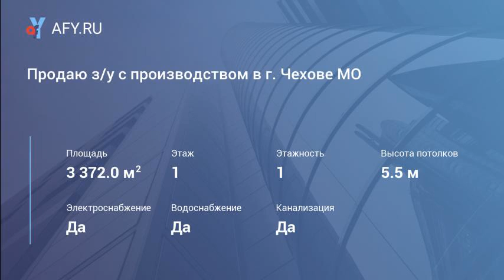Продаю з/у с производством в г. Чехове МО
Цена: 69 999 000 Руб.
Платим щедрый бонус агенту! торг только при просмотре объекта! Продажа: земельный участок и расположенный на нем объект нежилого назначения. земля: кадастровый номер 50:31:0010301:34, назначение: земли сельскохозяйственного назначения, разрешенное использование: для сельскохозяйственного производства, общая площадь 117500 кв. м. объект: здание коровника, общая площадь 3372, 3 кв. м. Земельный участок ровный, сухой, без перепадов высот, частично огорожен металлопрофилем (3 Га). Основная часть огороженной территории выложена плитами. здание: Бывшее здание коровника общая площадь 3300м2 (две галереи по 1500м2 и 300м2 соединительная часть, состоящая из технологического коридора и комнат). Левая галерея имеет 4 ворот 2,5м*2.5м, утепленную крышу, высоту потолка у стен 3 метра, в коньке 5,5м. Правая галерея имеет большую высоту и дополнительные воро...